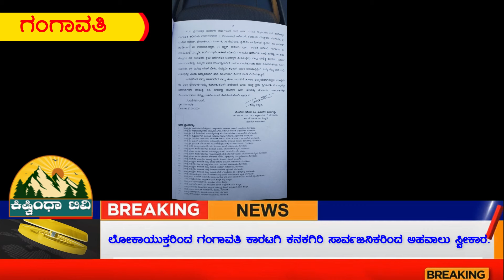ಲೋಕಾಯುಕ್ತರಿಂದ ಗಂಗಾವತಿ ಕಾರಟಗಿ ಕನಕಗಿರಿ ಸಾರ್ವಜನಿಕರಿಂದ ಅಹವಾಲು ಸ್ವೀಕಾರ.